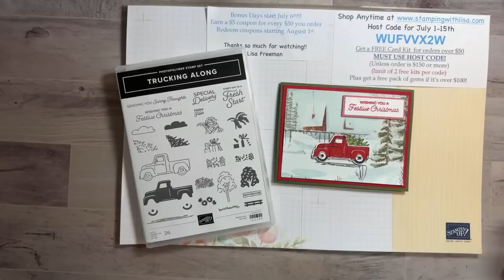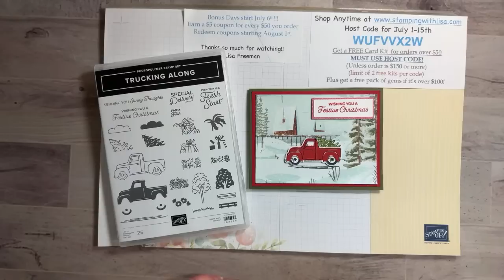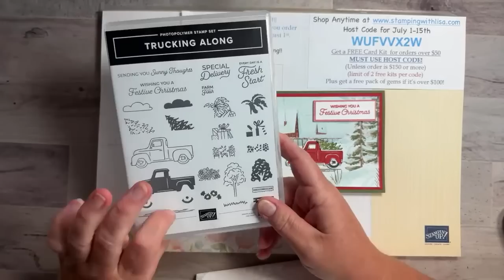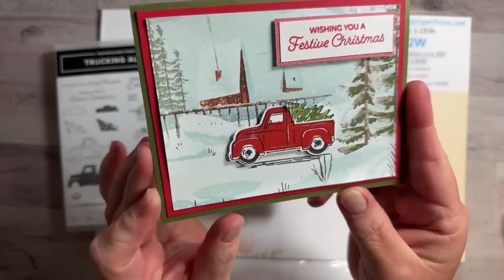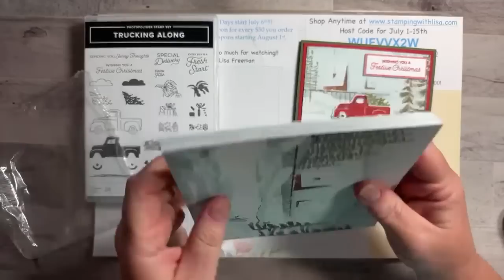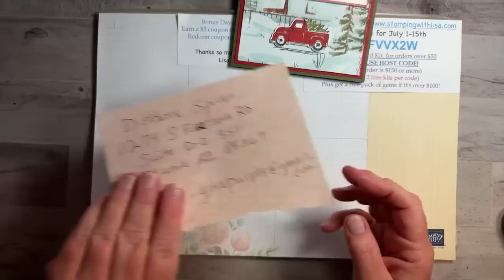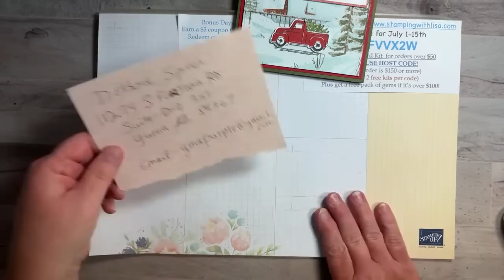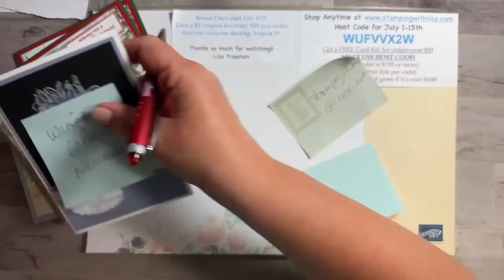🎄NEW!! Trucking Along with One Horse Open Sleigh!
In this video, I will show you how to create this gorgeous Christmas card using the new Trucking Along stamp set and matching punch with the One Horse Open Sleigh designer series paper.

WALMART!